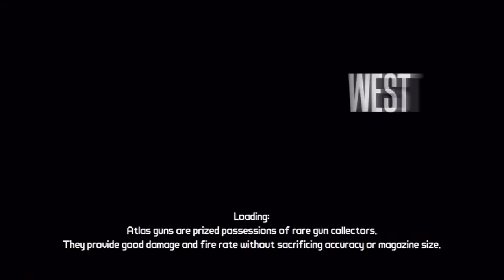Let's Play: Borderlands | Episode 40!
What is Borderlands?

Borderlands is an action role-playing first-person shooter video game that was developed by Gearbox Software for PlayStation 3, Xbox 360, Microsoft Windows and Mac OS X. It is the first game in the Borderlands series.

It was first revealed in the September 2007 issue of Game Informer magazine. The console versions of the game were released inNorth America on October 20, 2009, and were released in PAL countries on October 23. The console version release for the Japanese market was made available on February 25, 2010. The Windows version was released on October 26 for North America and then on October 29 internationally. The Mac OS X version of the game was released on December 3, 2010 by Feral Interactive.

A sequel, Borderlands 2, was released on September 18, 2012 in the U.S. and on September 21 in other countries.
Borderlands includes character-building elements found in role-playing games, leading Gearbox to call the game a "role-playing shooter". At the start of the game, players select one of four characters, each with a unique special skill and with proficiencies with certain weapons. The four characters are: Roland the Soldier, Mordecai the Hunter, Lilith the Siren, and Brick, the Berserker. From then on, players take on missions assigned through non-player characters or from bounty boards, each typically rewarding the player with experience points, money, and sometimes a reward item.Players earn experience by killing both human and non-human foes and completing in-game challenges (such as getting a certain number of kills using a specific type of weapon). As they gain levels from experience growth, players can then allocate skill points into a skill tree that features three distinct specializations of the base character; for example, Mordecai can become specialized in sniping, gunslinging with revolvers, or using his pet Bloodwing to assist in kills and health boosting. Players can distribute points among any of the specializations, and can also spend a small amount of in-game money to redistribute their skill points.
Players start the game with the ability to equip two weapons but later gain up to four weapon slots, as well as slots for an energy shield, a grenade modification, and a class modification. Items collected can be sold back at vendors for money that then can be used to buy better items. One of the key features of Borderlands is the randomly generated weapons and items created either as dropped by enemies, found in storage chests about the game, on the ground, sold at vendors in the game, or as quest reward items. The game uses a "Procedural Content Creation System" to create these weapons and items, which can alter their firepower, rate of fire, and accuracy, add in elemental effects such as a chance to set foes on fire or cover them in burning acid, and at rare times other special bonuses such as regenerating the player's ammo.[9] A color-coded scale is used to indicate the rarity of the weapon or item. It was estimated that the random system could generate over 17 million variations of weapons, but actually only resulted in a little over 3,500,000. The Procedural system is also used to create the characteristic of random enemies that the player may face. This allows for enemies of the same species to have widely varying attacks: for example, variations of "spiderants" in the game could leap around and would jump onto players' faces, while another variant can roll up into a ball and attack people, depending on the content generator.

When in combat, the player can take damage if their shield is depleted, affecting their health. If they lose all their health, they must either wait to be revived by another player or attempt to kill an enemy to achieve a "second wind", or otherwise will be regenerated back at the last "New-U" station that they passed, losing a 'ratio-appropriate' percentage of their money in the process. Players quickly gain access to two-passenger vehicles, and can engage in vehicular combat with other enemies. Eventually, a system of fast transit points between the game world is available to the player; until then, players must walk or drive between areas to get around.